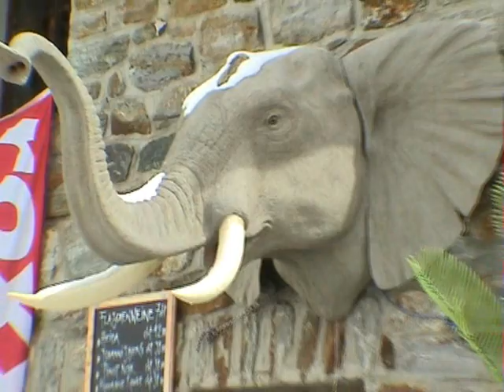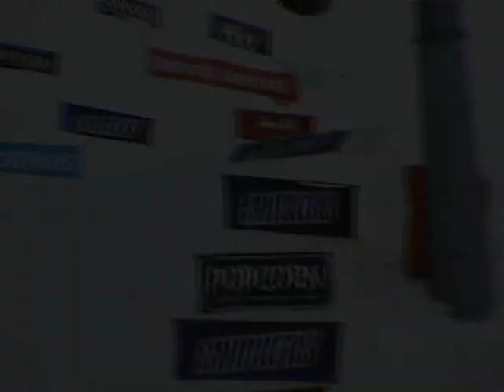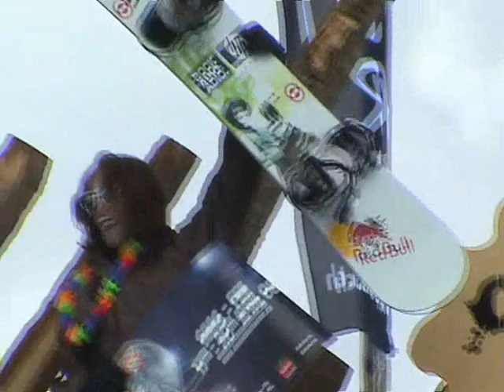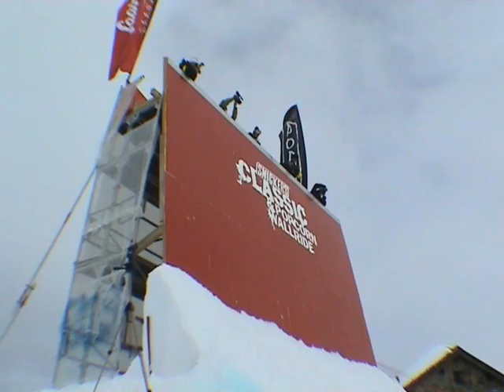BrOADER TV ep.56 at the Snickers Classic & Popcorn Wallride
On Saturday morning and after a full night of snowfalls, the Snickers Classic went off. The riders decided of a change of format and a jam session was launched.
Everybody was pushing it, the vibes were good, and taking the chairlift up the course was cool coz you could cheer for the guys throwing themselves on the slopestyle!
Of course Shaun White was the main attraction and he delivered. Pretty cool seeing the phenomenon ride. He really can spin fast..and stomp! (Check our dedicated video).
Personally I was most impressed by Juuso Laivinen who was going big and varied his tricks run after run. He deserved to finish second.
Local hero Freddi K. was also riding strong with his trademark style. Plus he had the support of the crowd and landed on the third spot.
Stylewise a special mention goes to Tonton Holland who was killing it.
When the jam session ended, everybody moved back to the Popcorn Plaza for a well deserved lunch and the award ceremony.